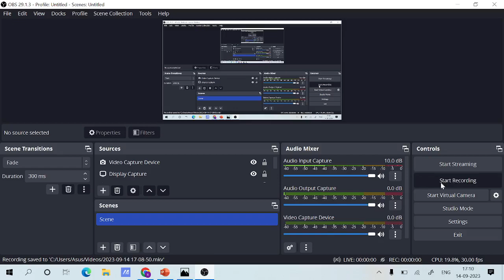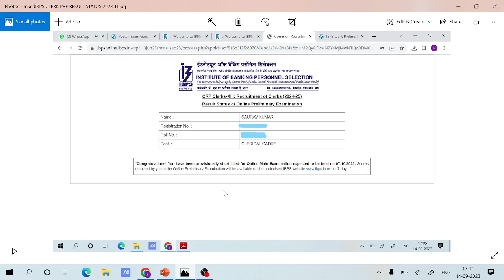My IBPS Clerk Prelims Result 2023 || IBPS Clerk Pre Result 2023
Exaamguru